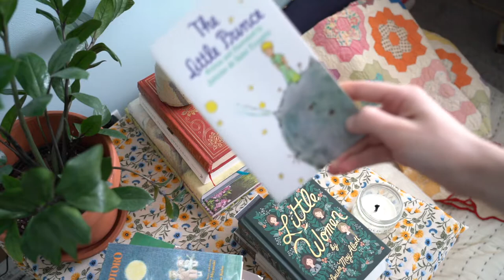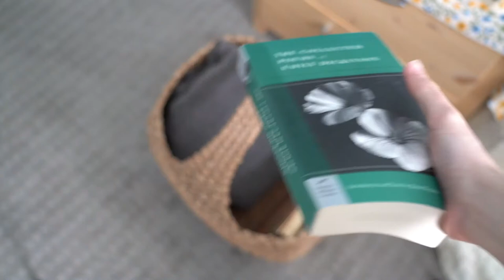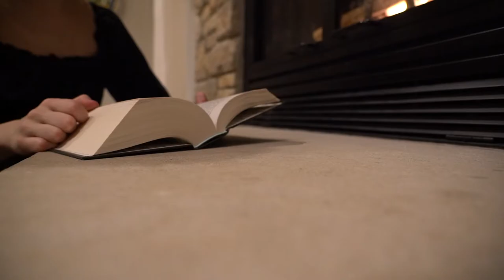A cozy winter vlog (hygge, baking & more)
Hi, friends!  I hope you enjoy this video! :)